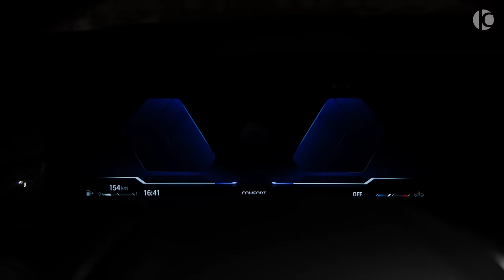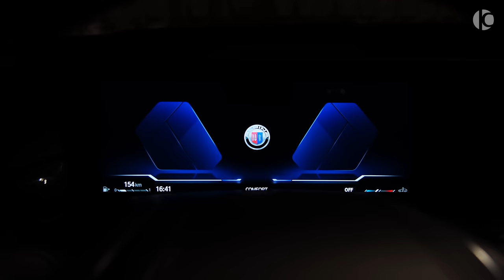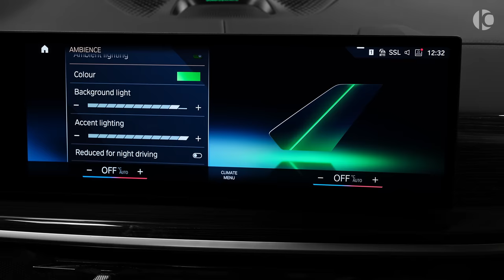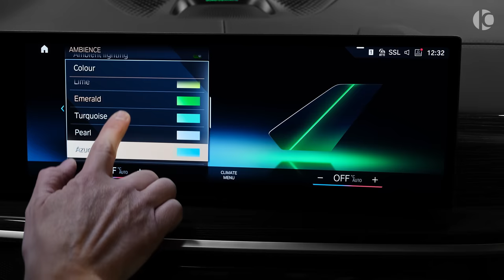2024 BMW ALPINA XB7 - New Ultra X7 is here!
BMW ALPINA XB7 (2024) - Sound, Interior and Exterior

V8, 4.4 L, 621 Ps, 800 Nm
0-100 (km/h): 4.2 s
Top Speed: 290 km/h
Transmission: 8-Speed Sport-Automatic ZF 8HP80